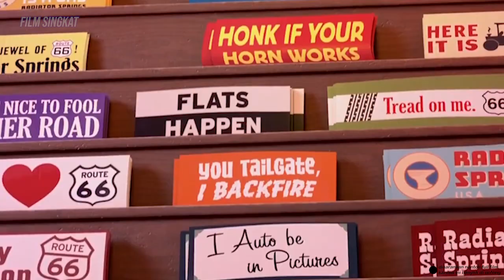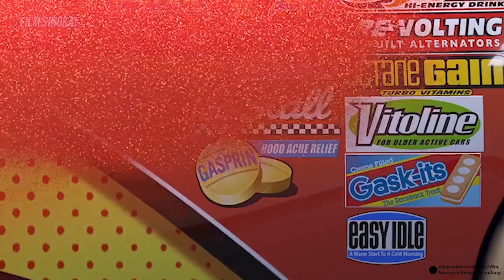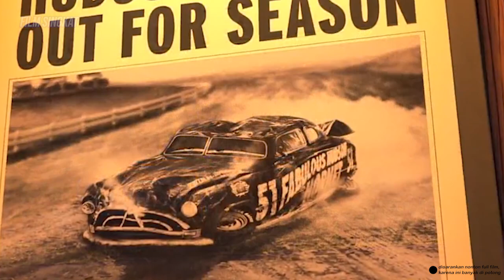PEMBALAP SOMBONG YANG BERUBAH DRASTIS SETELAH MENEMUKAN TEMAN - Certa cars 1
Oke halo gaes selamat datang di film singkat.
Pada video kali ini kita akan membawa cerita dari film cars pertama, mengisahkan mengenai mobil balap pemula yang memiliki sikl setara dengan profesional,
Peringatan video ini akan mengandung full spoiler yang dapat merugikan bagi teman teman yang belum pernah menonton film cars pertama.
Dan yang sudah mari kita sama sam memulai cerita dari film cars pertama.
Oke tampa banyak curhat mari kita lajutkan ceritanya.

Musik by